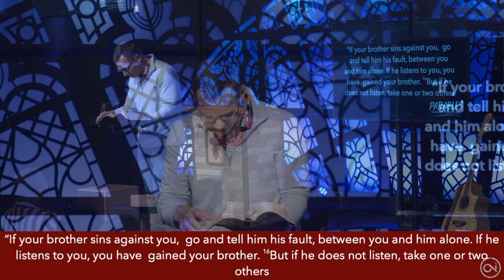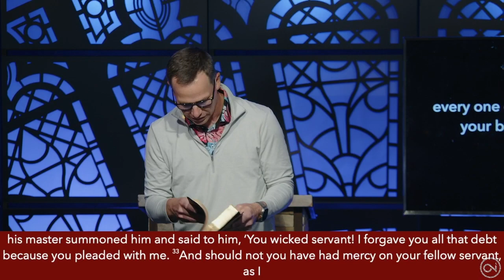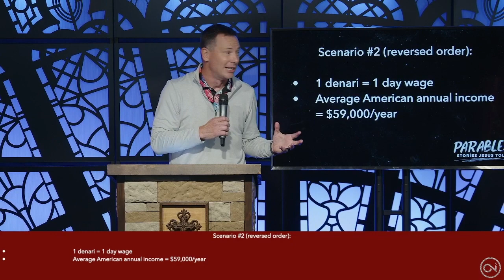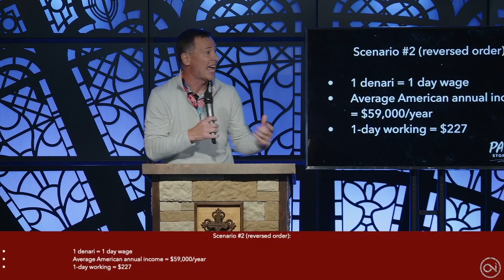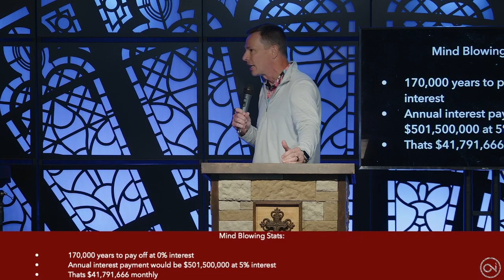Parables - Week 8 // sermon only